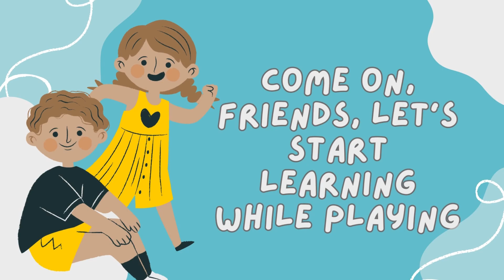Hulk Smash | Cara Menggambar Hulk Dengan Mudah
Ini adalah video yang kami buat untuk anak-anak di seluruh dunia , sebagai edukasi dan hiburan .